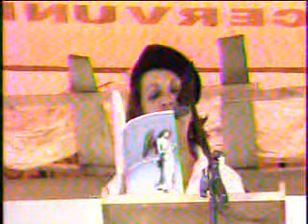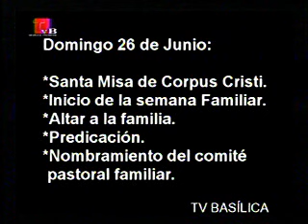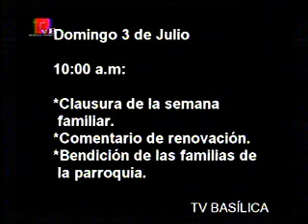Décimo Encuentro de Poetas Frontineños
Décima versión del Encuentro de Poetas Frontineños, realizado en Frontino y organizado por el Centro Cultural Gabriela White de Vélez en el año 2.011
Todos los derechos de transmición Canal Telebasilica de Frontino (26 de junio de 2011).